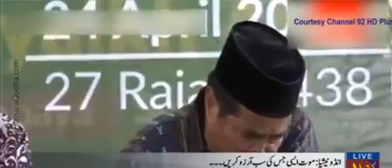ALLAH PAK aisi moat sb ko dy dekhiye qari sb ki kis trha tilawate quran e pak krty huye moat ho gai